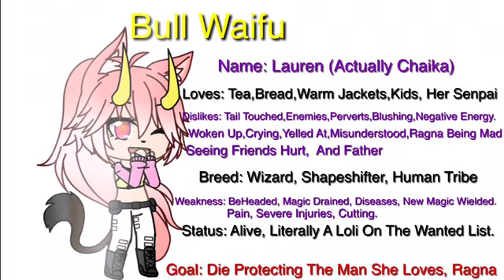Sneak Peek Of A Skit I’m Working On.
Lmao, this was honestly so funny to laugh at.
Ex deee